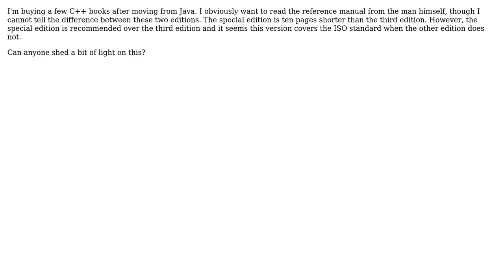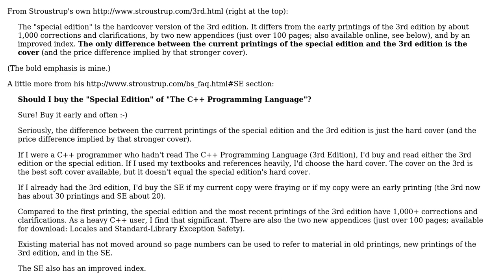What are the differences between Special Edition and the Third Edition of Stroustrup's The C++...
Software Engineering: What are the differences between Special Edition and the Third Edition of Stroustrup's The C++ Programming Language?

With thanks & praise to God, and with thanks to the many people who have made this project possible! | Content (except music & images) licensed under CC BY-SA | Music | Images & others | With thanks to user TheBlueCat user Radian user Keith Thompson and the Stack Exchange Network Trademarks are property of their respective owners. You are responsible for your own actions.